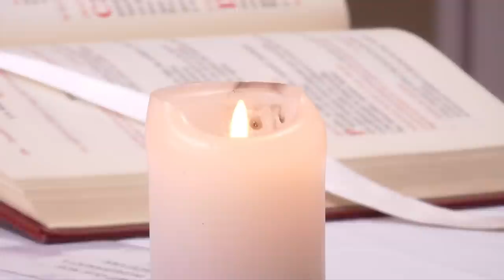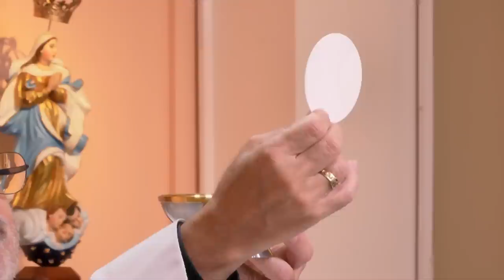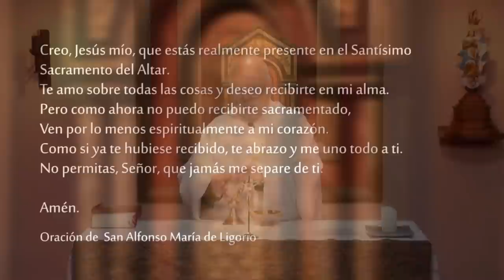Santa Misa - domingo 29 de mayo del 2022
Celebramos SantaMisa del domingo 29 de mayo del 2022, desde la Capilla del Club Católico de Montevideo.

    En mi primer Libro, querido Teófilo, me referí a todo lo que hizo y enseñó Jesús, desde el comienzo, hasta el día en que subió al cielo, después de haber dado, por medio del Espíritu Santo, sus últimas instrucciones a los Apóstoles que había elegido.
    Después de su Pasión, Jesús se manifestó a ellos dándoles numerosas pruebas de que vivía, y durante cuarenta días se le apareció y les habló del Reino de Dios.
    En una ocasión, mientras estaba comiendo con ellos, les recomendó que no se alejaran de Jerusalén y esperaran la promesa del Padre: «La promesa, les dijo, que yo les he anunciado. Porque Juan bautizó con agua, pero ustedes serán bautizados en el Espíritu Santo, dentro de pocos días.»
    Los que estaban reunidos le preguntaron: «Señor, ¿es ahora cuando vas a restaurar el reino de Israel?»
    Él les respondió: «No les corresponde a ustedes conocer el tiempo y el momento que el Padre ha establecido con su propia autoridad. Pero recibirán la fuerza del Espíritu Santo que descenderá sobre ustedes, y serán mis testigos en Jerusalén, en toda Judea y Samaría, y hasta los confines de la tierra.»
    Dicho esto, los Apóstoles lo vieron elevarse, y una nube lo ocultó de la vista de ellos. Como permanecían con la mirada puesta en el cielo mientras Jesús subía, se les aparecieron dos hombres vestidos de blanco, que les dijeron: «Hombres de Galilea, ¿por qué siguen mirando al cielo? Este Jesús que les ha sido quitado y fue elevado al cielo, vendrá de la misma manera que lo han visto partir.»

 Sal 46, 2-3. 6-9
R. El Señor asciende entre aclamaciones.

Aplaudan, todos los pueblos,
aclamen al Señor con gritos de alegría;
porque el Señor, el Altísimo, es temible,
es el soberano de toda la tierra. R.

El Señor asciende entre aclamaciones,
asciende al sonido de trompetas.
Canten, canten a nuestro Dios,
canten, canten a nuestro Rey. R.

El Señor es el Rey de toda la tierra,
cántenle un hermoso himno.
El Señor reina sobre las naciones
el Señor se sienta en su trono sagrado. R.

Lectura del apostol san Pablo a los cristianos de Efeso   1, 17-23

Lectura de la carta a los Hebreos     9, 24-28; 10, 19-23

    Cristo, en efecto, no entró en un Santuario erigido por manos humanas -simple figura del auténtico Santuario- sino en el cielo, para presentarse delante de Dios en favor nuestro. Y no entró para ofrecerse así mismo muchas veces, como lo hace el Sumo Sacerdote que penetra cada año en el Santuario con una sangre que no es la suya. Porque en ese caso, hubiera tenido que padecer muchas veces desde la creación del mundo. En cambio, ahora él se ha manifestado una sola vez, en la consumación de los tiempos, para abolir el pecado por medio de su Sacrificio. Y así como el destino de los hombres es morir una sola vez, después de lo cual viene el Juicio, así también Cristo, después de haberse ofrecido una sola vez para quitar los pecados de la multitud, aparecerá por segunda vez, ya no en relación con el pecado, sino para salvar a los que lo esperan.
    Por lo tanto, hermanos, tenemos plena seguridad de que podemos entrar en el Santuario por la sangre de Jesús, siguiendo el camino nuevo y viviente que él nos abrió a través del velo del Templo, que es su carne. También tenemos un Sumo Sacerdote insigne al frente de la casa de Dios. Acerquémonos, entonces, con un corazón sincero y llenos de fe, purificados interiormente de toda mala conciencia y con el cuerpo lavado por el agua pura. Mantengamos firmemente la confesión de nuestra esperanza, porque aquel que ha hecho la promesa es fiel.

Pero los once discípulos se fueron a Galilea, al monte que Jesús les había señalado. Cuando lo vieron, lo adoraron; pero algunos dudaron. Acercándose Jesús, les dijo: «Toda autoridad me ha sido dada en el cielo y en la tierra. Vayan, pues, y hagan discípulos de todas las naciones, bautizándolos en el nombre del Padre y del Hijo y del Espíritu Santo, enseñándoles a guardar todo lo que les he mandado; y ¡recuerden! Yo estoy con ustedes todos los días, hasta el fin del mundo».